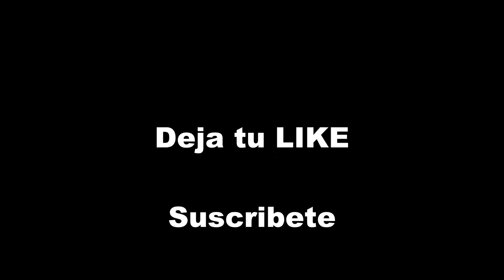DJ FOX PERU - Mix Reggaeton Sensual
Contacto Directo:     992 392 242